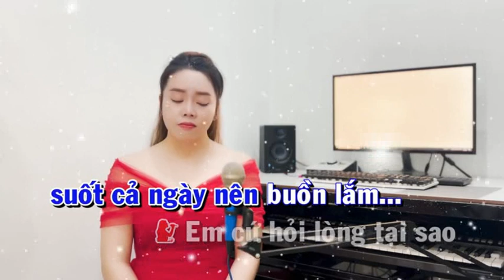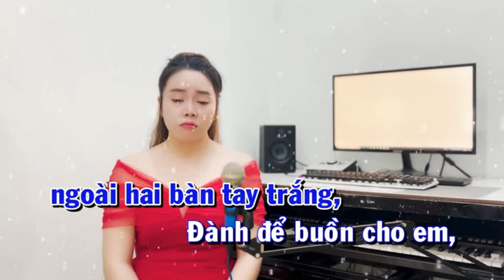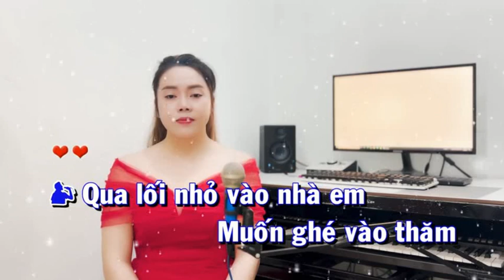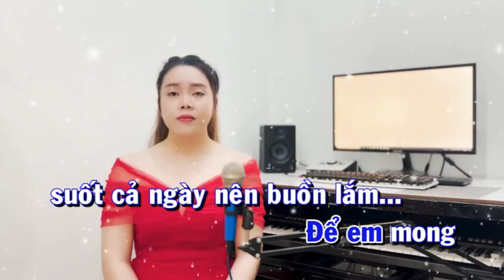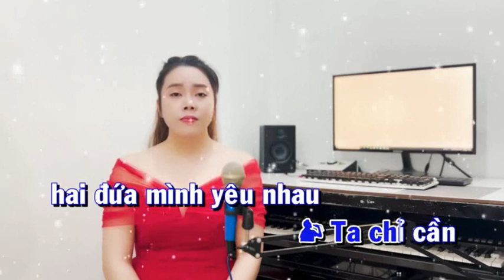Nói Với Người Tình - KIM SOAN & HOÀNG VĂN